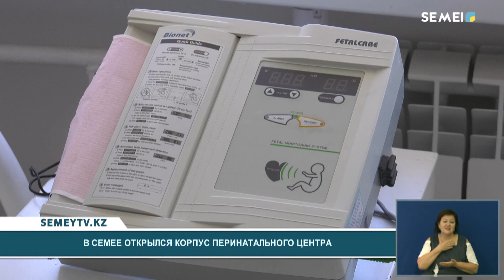В Семее открылся корпус перинатального центра